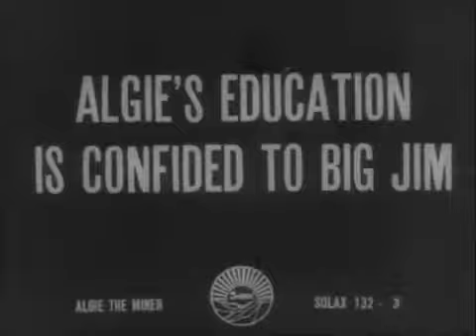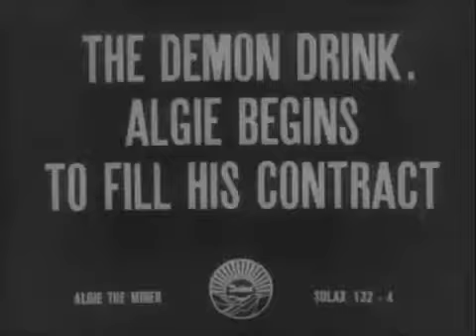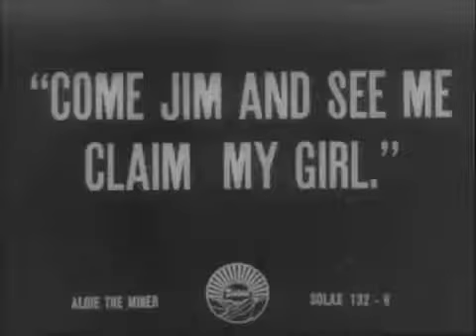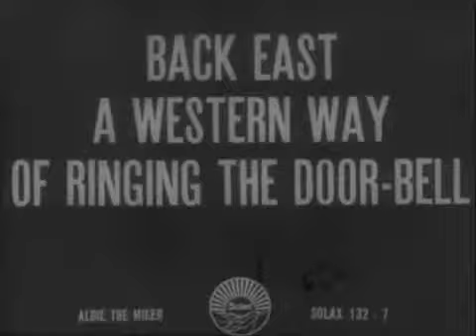Algie the Miner (1912) Ciclo Alice Guy